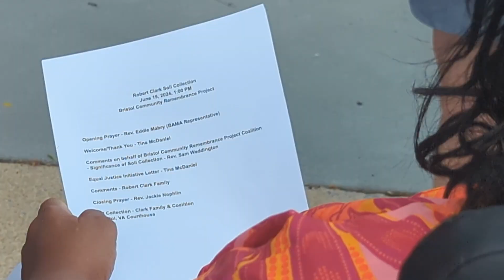Soil Collection Ceremony: Bristol, Virginia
On June 15th, 2024, the Bristol, Virginia Community Remembrance Project Coalition conducted a soil gathering ceremony in downtown Bristol. Unable to secure permission at site of the lynching of Robert Clark, community members, the Clark family and organizers gathered at the Bristol, Virginia Courthouse (the current seat of justice) and the location of the old jail (now local television station, WCYB).
Residents prayed, read the account of Robert Clark’s murder and collected soil at the two sites. The soil will now be included in the Equal Justice Initiative's Soil Collection Project in Montgomery, Alabama. The Bristol Virginia Community Remembrance Project Coalition is working with EJI and for the placement of a permanent marker near the lynching site.

On June 13, 1891, Robert Clark, a 20 year old Black man, was lynched near Bristol. Officers had arrested Clark for allegedly sexually assaulting thirty-one year old Mary Johnson-Warren, the wife of John Warren, a worker for the Norfolk and Western railroad. The accused was taken to the Bristol, Virginia, jail where a preliminary hearing was conducted, officiated by Mayor William A. Rader. A mob in the thousands soon gathered outside the jail. Prominent men made loud pleas for the crowd to disperse, but were unsuccessful. Someone in the mob obtained an ax and urged the others to follow him. The front door to the jail, facing Lee Street was broken down and members of the mob surged into the building. Clark was taken northwest, up Lee Street to Mary Street, near the scene of the original assault. He was then taken to the eastern edge of Sullins College at Lindsey Grove, where he was hung from a chestnut tree with a trace chain from a wagon. Clark continued to proclaim his innocence up until the time of his murder. Though indictments were issued for the five leaders of the mob, no one was held accountable for their role in the killing of Robert Clark.